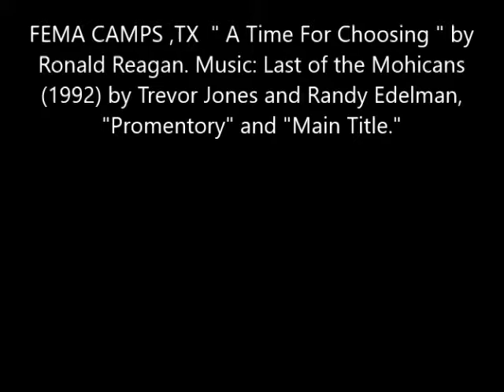Fema camps and your impending death